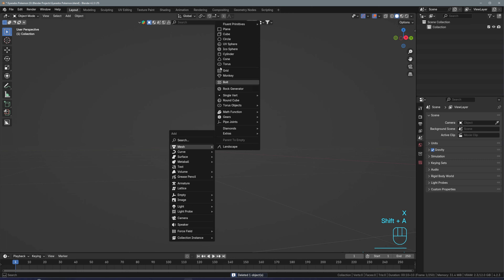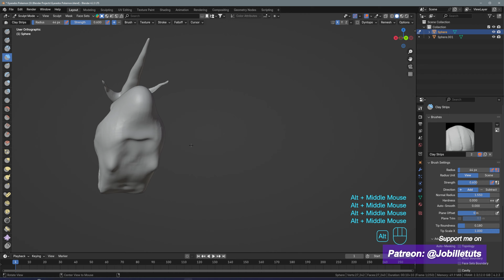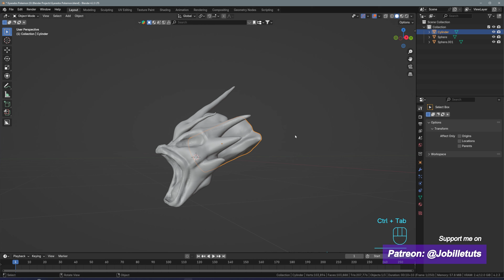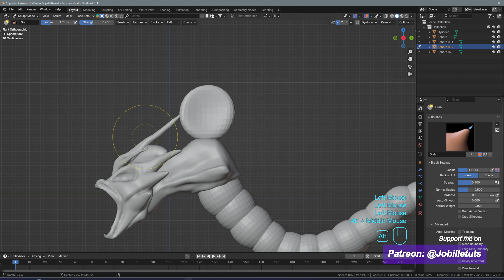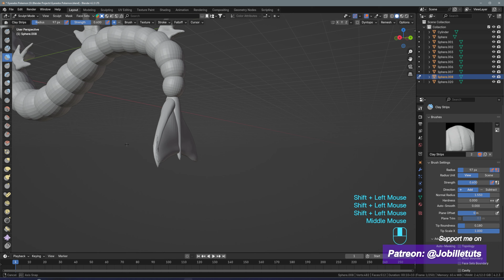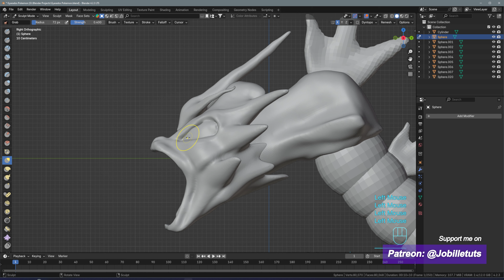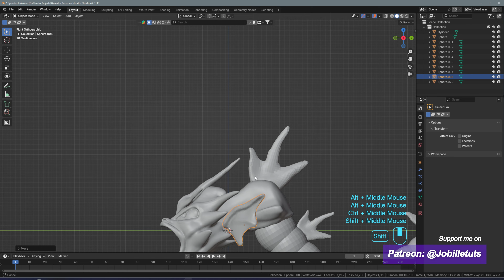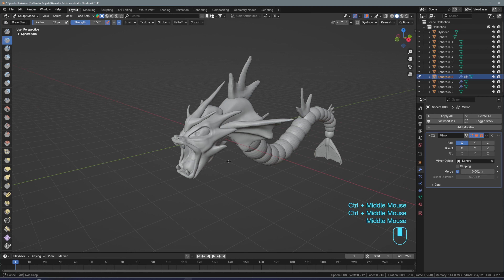Modeling/Sculpting Gyarados in Blender Part 1- 147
Modeling/Sculpting Gyarados in Blender - 147

Saltwater Tank

Fluval Evo Tank 13.5 galloon:

Carib Sea Arag-Alive Substrate:

MagTool ATO System:

M-50 Protein Skimmer: